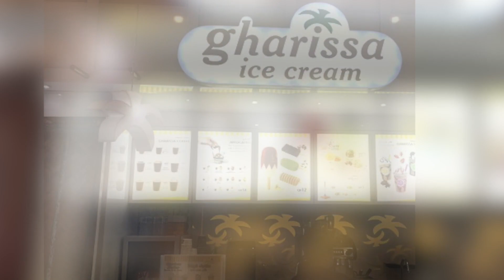Who's Qatari youth icon?Who's Ghanim Almuftah